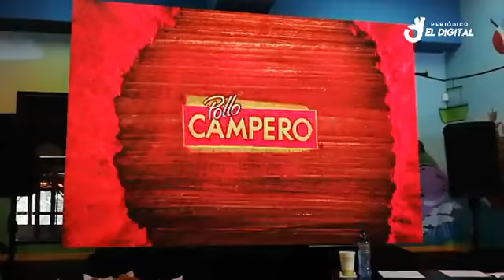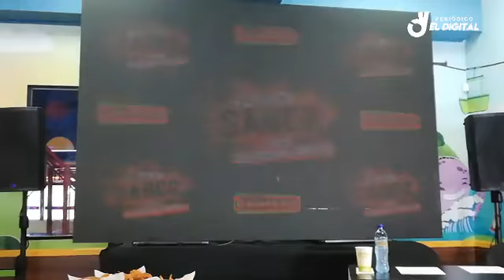"Pícate de sabor" Los nuevos sabores que llegan esta temporada a Pollo Campero